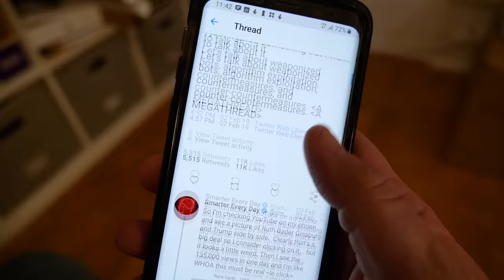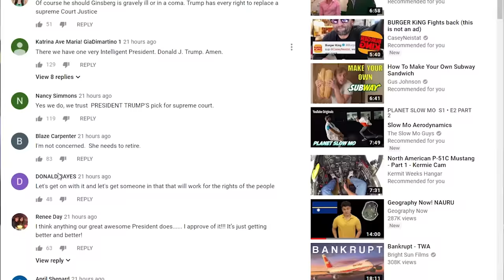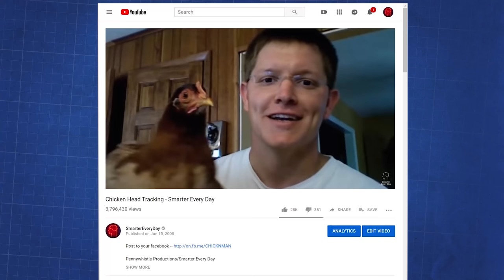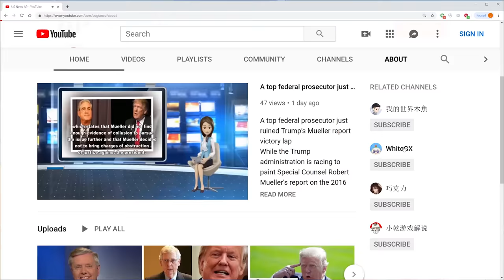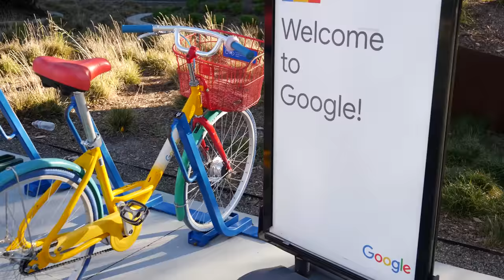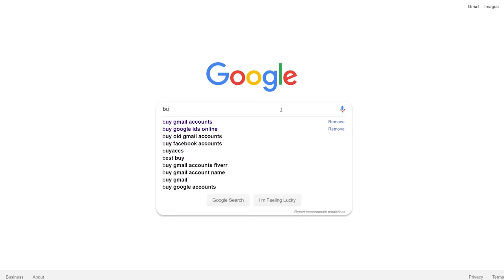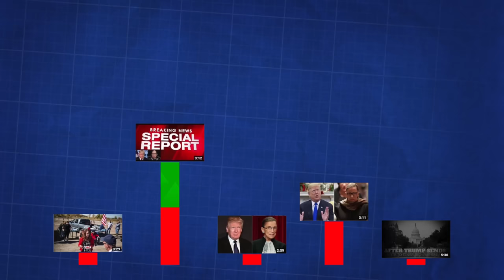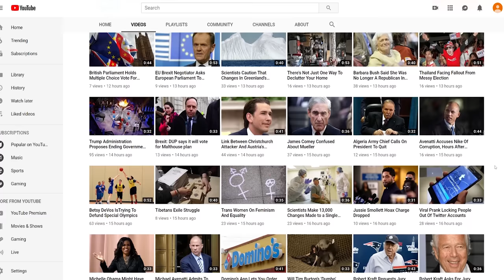Manipulating the YouTube Algorithm - (Part 1/3) Smarter Every Day 213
Renée Diresta is a Mozilla Fellow in Media, Misinformation, and Trust, where she researches unintended consequences of algorithms and works towards helping machines make better decisions. Renee also writes about disinformation and the changing face of information war — check out her essay “The Digital Maginot Line” — and is a contributor to Wired Ideas

Here are examples of some of the videos in question

(Open these videos in incognito mode so you don’t  mess up your algorithm.)

To say this presentation style is shady is an understatement.  Quite interesting. - 107k views

❓Mystery Item (just for fun)

Warm Regards,

Destin